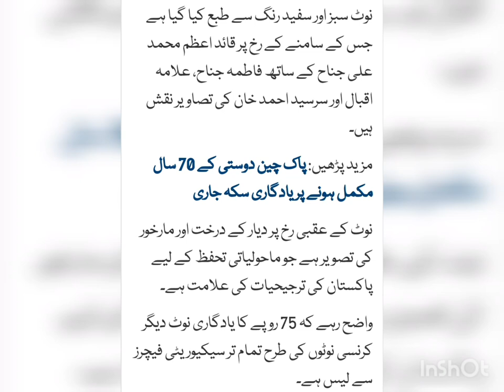Pakistani new currency launch //missdua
Pakistan new currency @ missdua